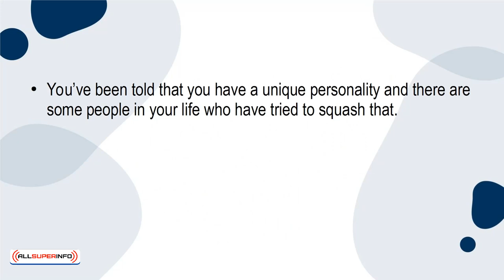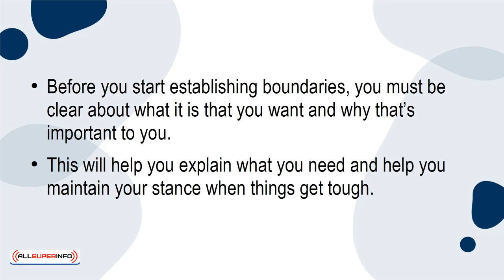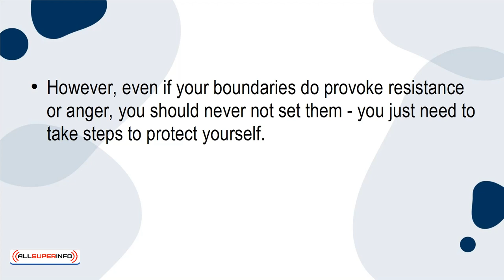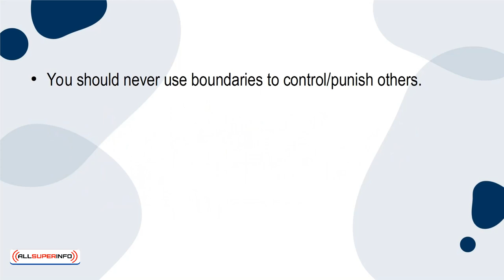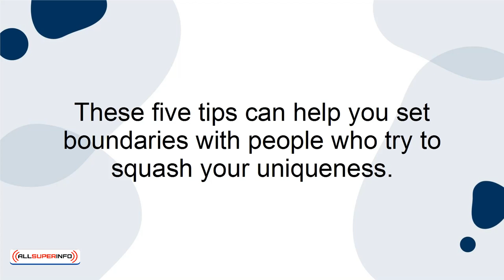04 5 Tips for Setting Boundaries with People Who Try to Squash Your Weirdness